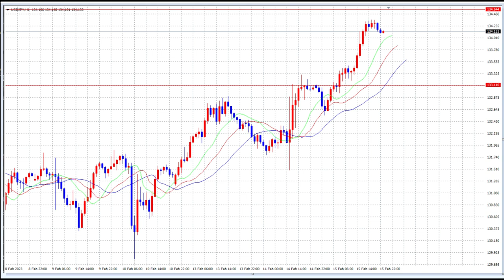【FX】上昇トレンドORレンジオプション